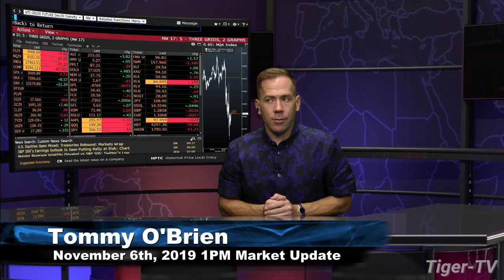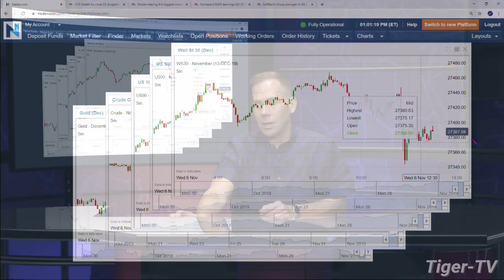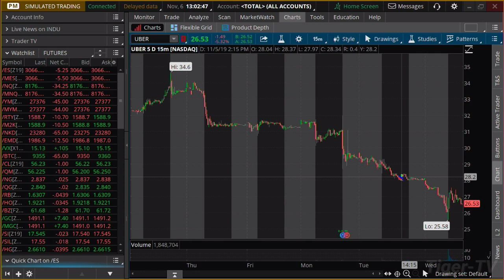November 6th, 2019 - 1PM Market Update on TFNN